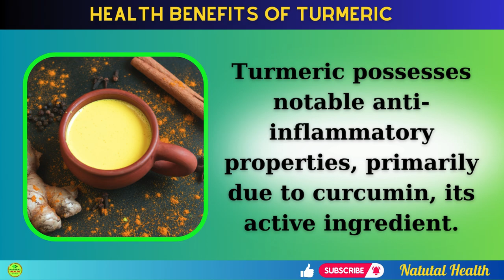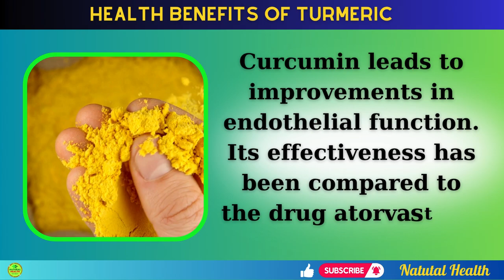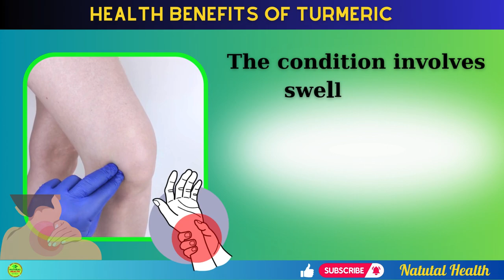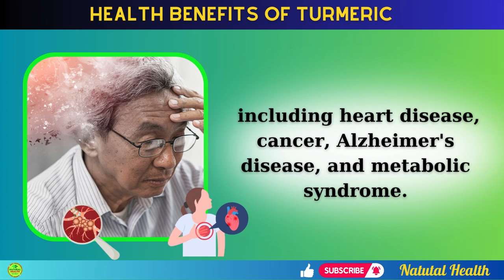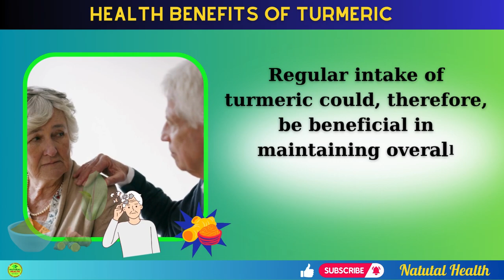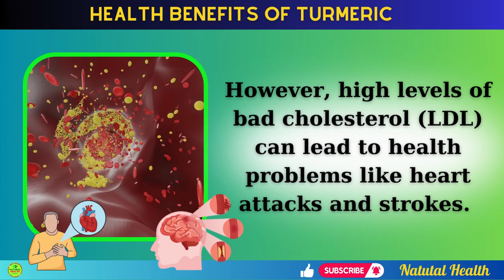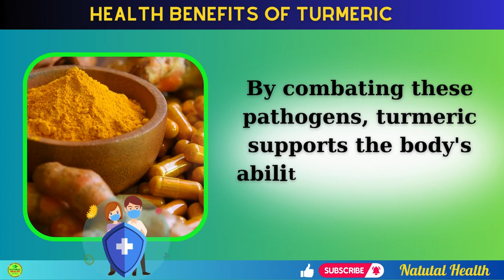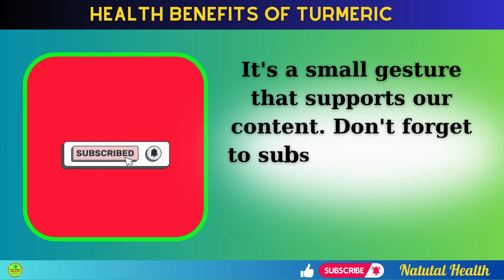Turmeric: The Ultimate Guide to 12 Amazing Health Benefits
Curcumin, the main component in turmeric, has powerful anti-inflammatory and antioxidant properties. Discover the health benefits of turmeric, including pain relief and reduced inflammation.

Find out how incorporating turmeric into your diet can improve your overall health and well-being. From reducing pain to boosting immune function, this spice has numerous benefits that you don't want to miss out on. So go ahead and add some turmeric to your meals and reap the rewards!

More useful videos for you:
👉 Drink Olive Oil & Lemon Juice on Empty Stomach These 7 Incredible Benefits will  Happen to Your Body ( Includes Easy Recipe!)
TIMESTAMPS:
⏰ 00:47  Anti-inflammatory Properties of Turmeric
⏰ 01:56  Antioxidant Capacity of Turmeric
⏰ 03:00 Lowers Risk of Heart Disease
⏰ 03:52  Cancer Prevention
⏰ 05:03  Alleviates Arthritis Symptoms
⏰ 06:09  Benefits Against Depression
⏰ 07:21  Aids in Age-Related Chronic Diseases
⏰ 08:32  Potential Contributions of Turmeric to Brain Health
⏰ 09:18  Improves Skin Health
⏰ 10:32  Helps in Digestive Health
⏰ 11:37  Regulates Cholesterol
⏰ 12:46  Enhances Immune Health
⏰ 13:48  Turmeric Dosage and Cautions

Turmeric
Health